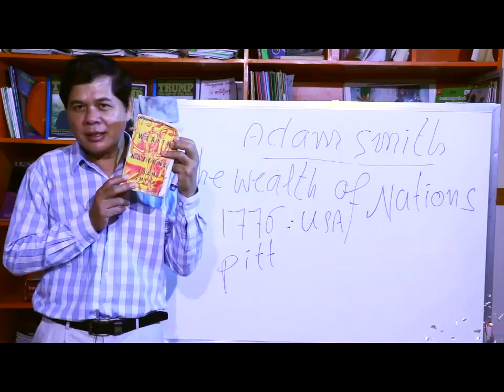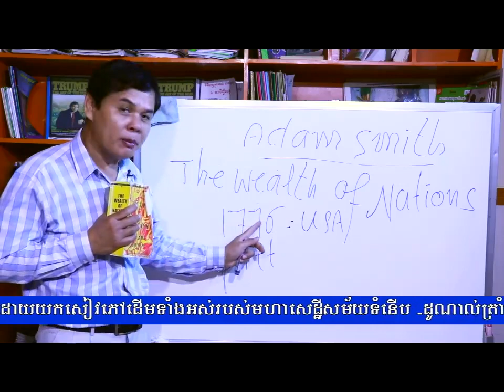Kouy Theavy មានវគ្គបង្រៀនតាម Website